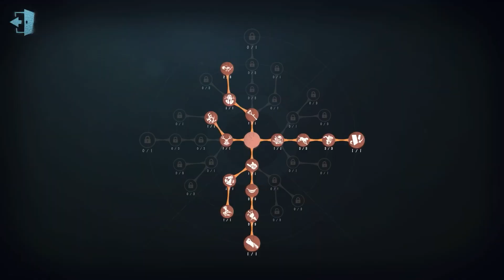#315 The Mind's Eye | Pro Player | Sacred Heart Hospital | Identity V